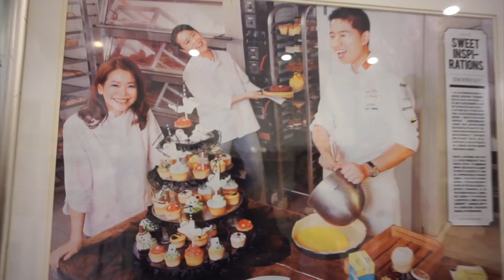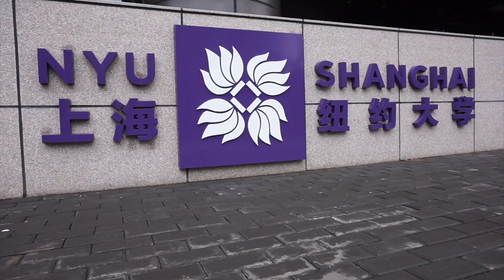SHANGHAI VLOG - Luna Vega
Shanghai is an AMAZING city. I highly encourage you go visit to learn about all the business opportunities it offers. It personally reminded me of New York city - where anything can happen in 24 hours.

I visited friends, old professors, went karaoke singing...

Video shot with GoPro Hero 4 Silver and Sony A5100